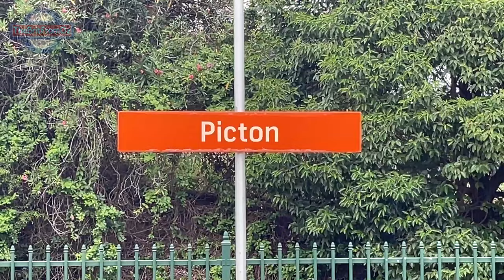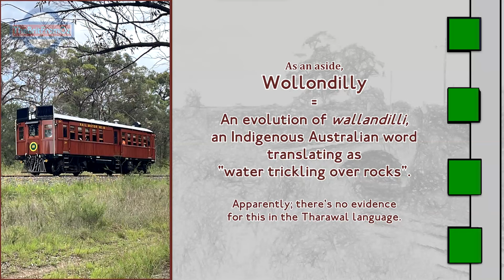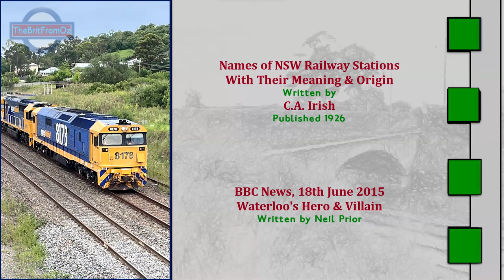158F: Wollondilly Trains (25/01/2024)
Twelve trains in the Wollondilly region of NSW, south-west of Sydney, on Friday 25th January 2024.
Locations include Picton, Maldon, Thirlmere, Douglas Park, Couridjah and Tahmoor, whilst highlight trains are Transport Heritage NSW's 4807 & 4916 on a round trip transfer to Chullora, CPH18 on Summer Rail Motor shuttles, 8033 on PN's 5NY3 empty steel and a quintuple header on Aurizon's 4MB1.

The portrait of Sir Thomas Picton which appears at 05:53 is a public domain image owing to its age.

I arrived in Wollondilly on 25/01/2024 intending to shoot a film about CPH18 on the Loop Line (coming soon!); a mainline film was not at the top of my list on that day, but as so often happens, it made its way there!
4807 & 4916 on transfer to/from Chullora (4807 stays) clearly steal the show here, the ALCO appearing twice and the EMD three times. These are 4807's first appearances in a fair while on TheBritFromOz; she's definitely a nice locomotive!

Transfer aside, CPH18 also crops up a couple of times on its "Summer Rail Motor" rides between Thirlmere and Buxton, a quintuple header Aurizon intermodal appears at Picton (my first capture of one since they re-commenced operations) and 8033 puts in a surprise appearance as 2nd unit on Pacific National's 5NY3 at Tahmoor. Always good to see PN's 80 classes on the mainline as they're not too commonly used nowadays as anything other than shunters.

There's also a couple of other freighters and all the passenger trains; the XPT shot that opens the film is a favourite of mine. We cover no less than eight locations in this film, Picton alone contributing three of them. As a result, this is a history-lite film compared to some others, although I've squeezed in a couple of bits (mainly etymology and dates) here and there.

Despite not being a planned film and shot almost entirely on-the-go around the planned CPH18 video, this one's probably my favourite of all the December 2023/ January 2024 shoots (apart from possibly Is it yours? You can decide as they continue to come out every fortnight!

- Duck

LEGAL STUFF
- All video content in this film was captured from publicly accessible vantage points.
- The Sir Thomas Picton portrait which appears at 05:53 is a public domain image owing to its age.
- All history sources used are credited in-video.
- All other content in this film, including its soundtrack, is my own work.

158F: Wollondilly Trains
C. Duck Wilson - TheBritFromOz
MMXXIV

CHAPTERS
00:00 - Introductory Proceedings
00:30 - Picton
01:53 - Maldon
02:43 - Thirlmere
04:08 - Douglas Park
04:57 - Couridjah
05:27 - Picton Again
08:00 - Tahmoor
08:55 - Picton Finale
10:32 - Credits